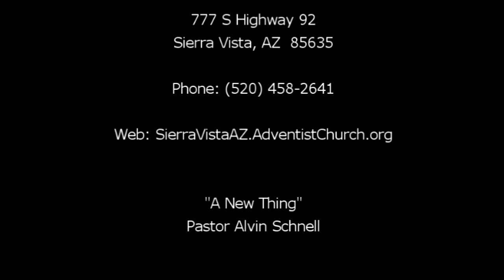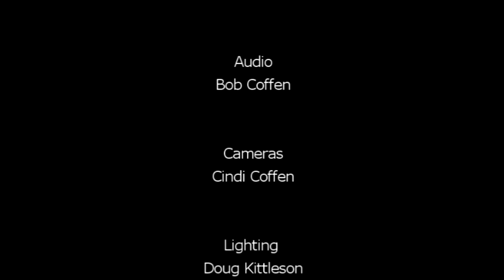"A New Thing" by Pastor Alvin Schnell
Pastor Schnell tells us about the new heart that God wants to give us and to make us new people.